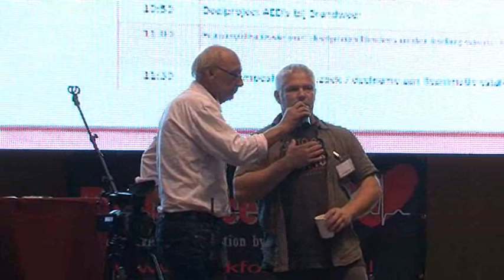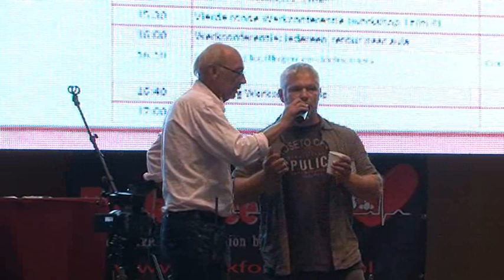De heer E. van der Brandt, slachtoffer hartstilstand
Podiuminterview met de heer E. van der Brandt, slachtoffer hartstilstand, tijdens de 6e Reanimatie-estafette op 30 september 2011 te Weert